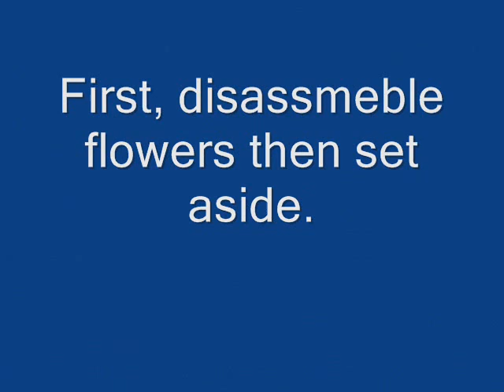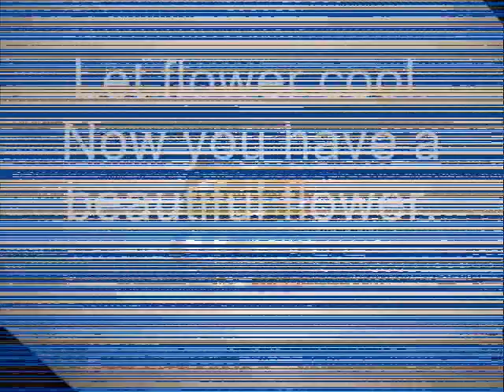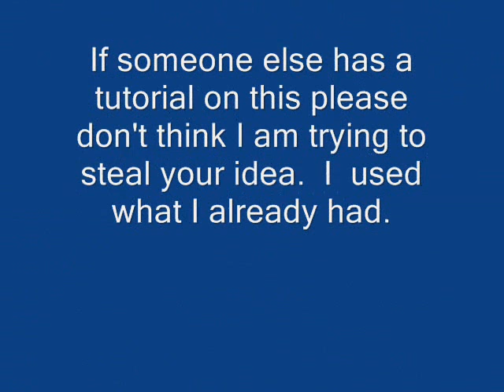UT (Ultra Thick Embossing Powder) and PearlEx Flowers!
Using Ultra Thick Embossing Powder  and PearlEx to make beautiful flowers.  However, I would not use this method today.